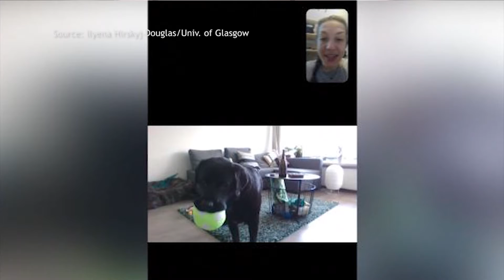Pet Connect - November 19, 2021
Today's Pet Connect is a collection of adorable animals waiting for the right person to adopt them and take them home for the holidays.